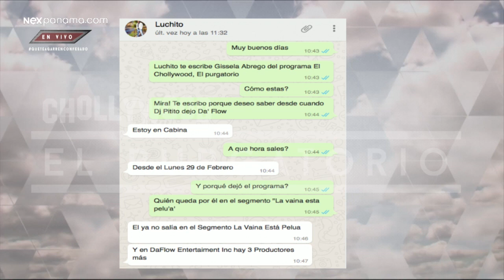Quedaron siendo buenos compadres